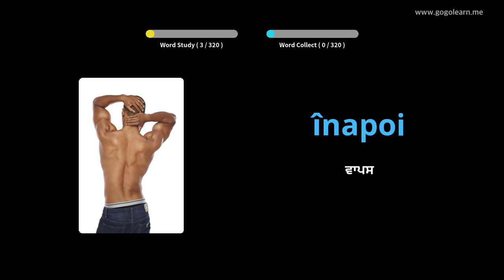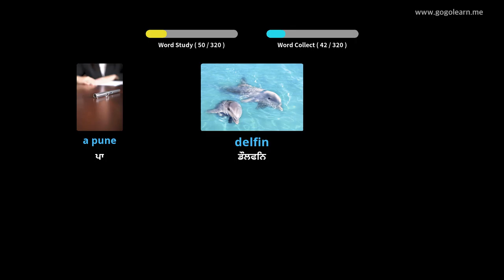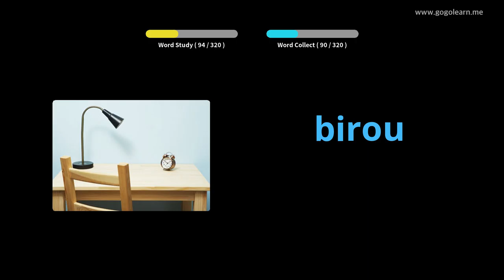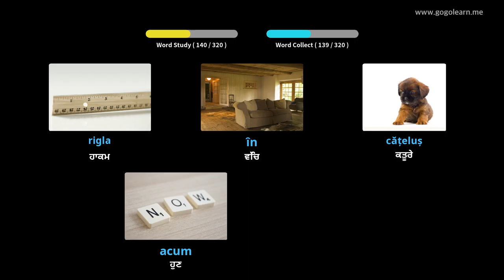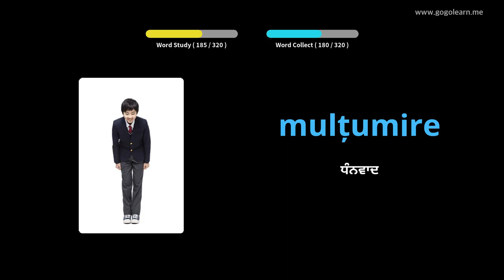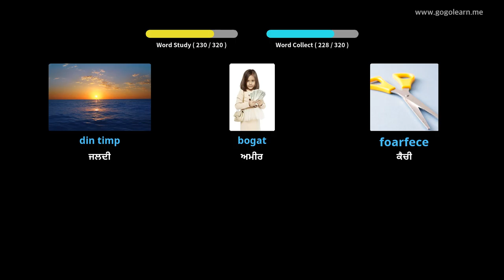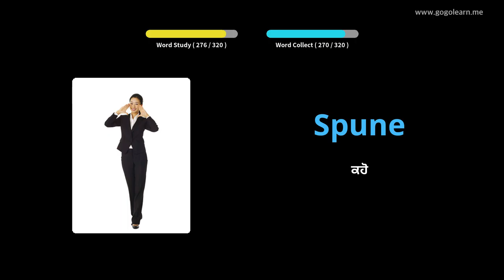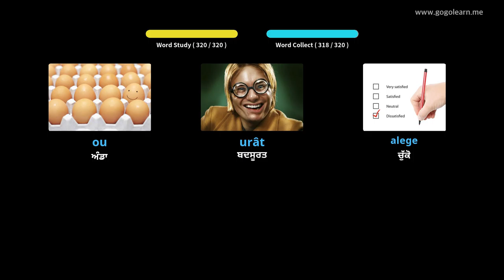ਰੋਮਾਨੀਅਨ ਸ਼ਬਦਾਵਲੀ ਸੁਣਦੇ ਹੋਏ | Golearn